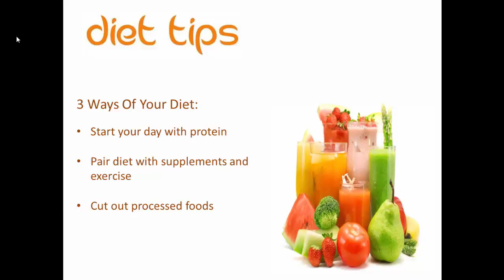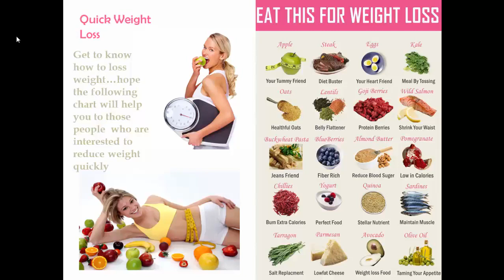DIET TIPS 2019 Health and Fitness